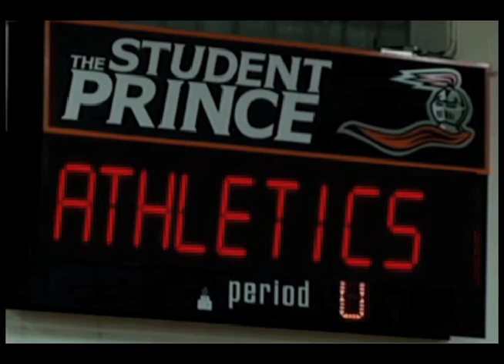Heidelberg University 2010-2011 Highlight Video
A highlight video of the 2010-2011 year of Heidelberg University.
Produced and Edited By: Samantha Kinkopf
Kinkopf Productions